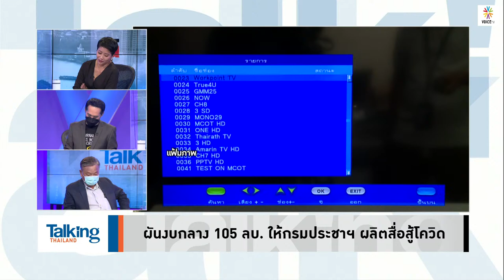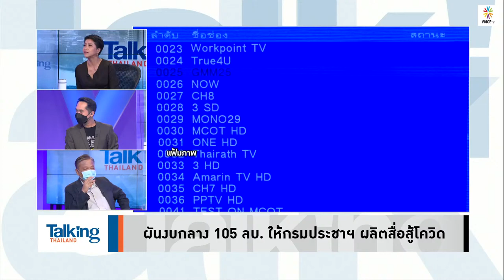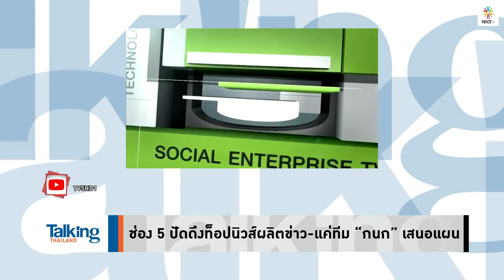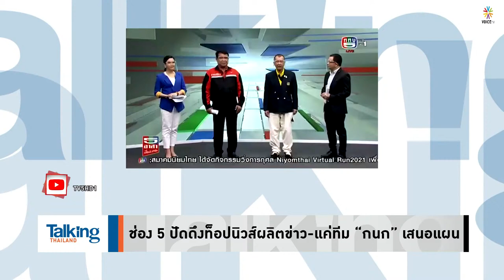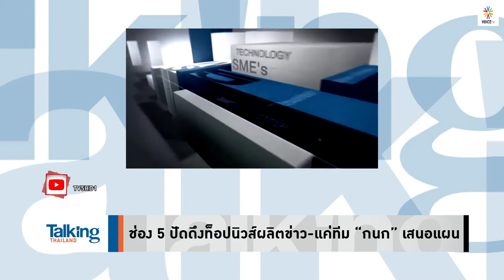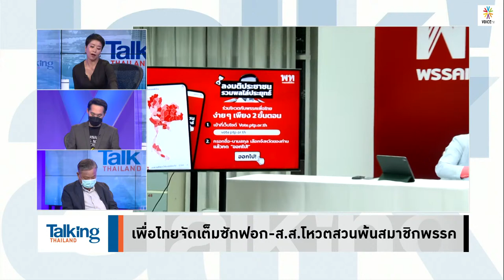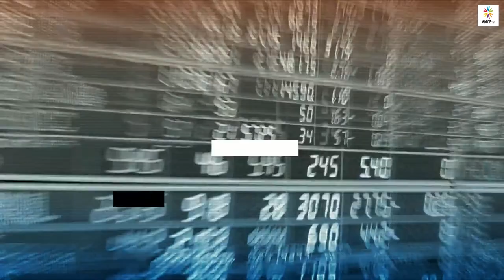TalkingThailand ปิดปากสื่อ? ผันงบกลาง100ล้าน ผลิตสื่อสู้โรคหรือช่วยสื่อที่ไม่ต้านรบ.แน่จริงมาวอยซ์สิ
TalkingThailand ประจำวันที่ 30 สิงหาคม 2564

- ฝนถล่มหลายจังหวัดจมบาดาล ชาวบ้านชินท่วมซ้ำซาก
- คนบางปูเดือดร้อนหนัก ฝนถล่มน้ำท่วม 2 วัน ไร้คนช่วย
- ตามหา “นายกตู่” – นันทิดา ไม่ลงพื้นที่ มีแค่ทีมงาน
- เคาะงบกว่า 2พันล้าน ฟื้นศก.ฐานราก 10 จังหวัด
- ผันงบกลาง 105 ลบ. ให้กรมประชาฯ ผลิตสื่อสู้โควิด
- ชูสิงคโปร์ซื้อ ATK คุณภาพสูงแจก...ผิดกับไทย
- ช่อง 5 ปัดดึงท็อปนิวส์ผลิตข่าว-แค่ทีม “กนก” เสนอแผน
- นายกฯ พร้อมสู้ศึกซักฟอก ไม่ห่วงเสียงโหวต
-  ส.ส.รัฐบาล พร้อมประท้วงหากซักฟอก นอกประเด็น
-  เพื่อไทยจัดเต็มซักฟอก-ส.ส.โหวตสวนพ้นสมาชิกพรรค
- ก้าวไกลซัด “คารม” เนรคุณประชาชน ปกป้อง 2 รมต.
-  ‘ลูกนัท’ มาตามนัด พร้อมเช็ค 10 ล้าน ‘สิระ’ อ้างไม่รับวางบิล
-  “เต้น-ณัฐวุฒิ” ปลื้มใจ คนร่วมคาร์ม็อบคอลเอ้าท์เกินคาด
- ‘บก.ลายจุด’ ดีเดย์ นัดหมายที่บีทีเอสอโศก เหตุความหมายดี
- ตร.รวบ ‘ม็อบ29สิงหา’ 29 ราย ยึดระเบิดแสวงเครื่อง-อาวุธเพียบ
- ร้องสหภาพยุโรปจัดการ “ประยุทธ์” ละเมิดสิทธิประชาชน
-  ‘ประยุทธ์’ ลั่นคดี ผกก.โจ้ ไม่มีมวยล้ม ย้ำทำผิดต้องถูกลงโทษ
- DSI แจง 5 ข้อ เคลียร์ปมคืน ‘ลัมโบร์กินี’ ล็อต ‘ผกก.โจ้’